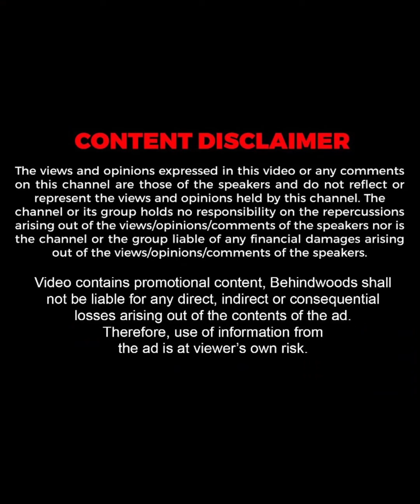"ഉർവ്വശി വേറെ ഒരു ജന്മം തന്നെയാണ്"🔥 | Jayaram Fans Meet